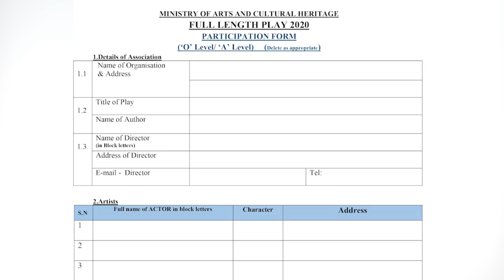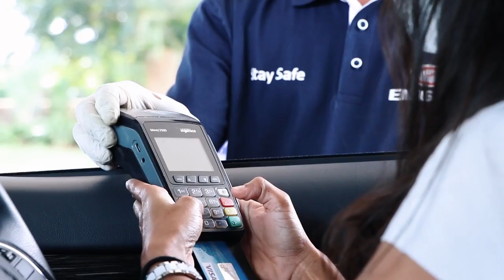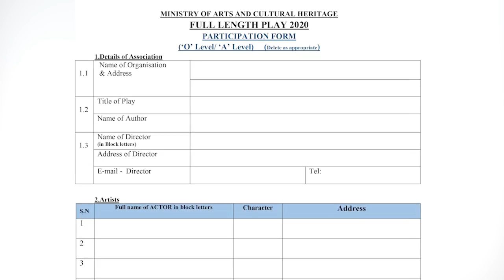Sithanen décortique le budget de Padayachy